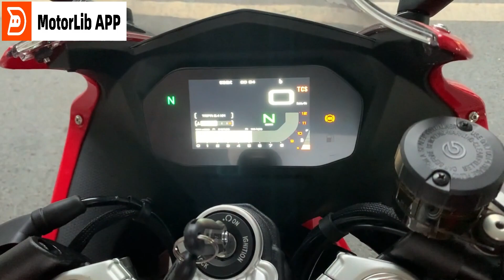QJMOTOR Sport 800 original exaust sound.